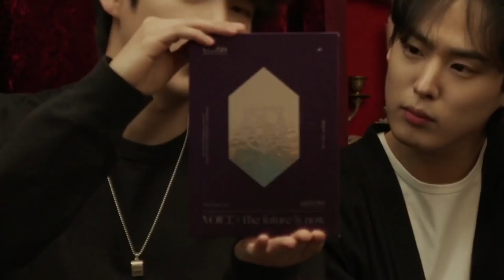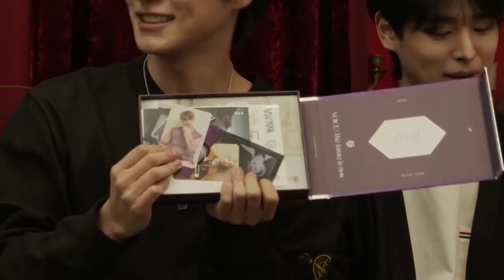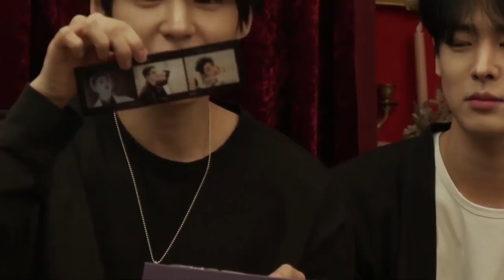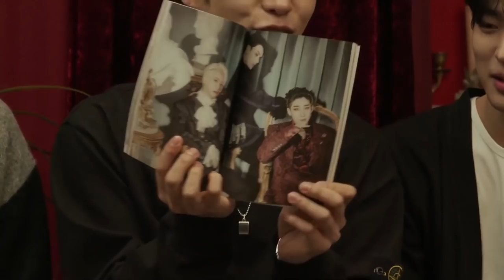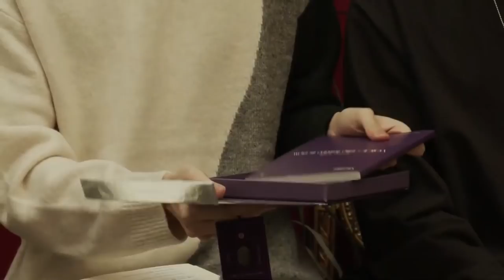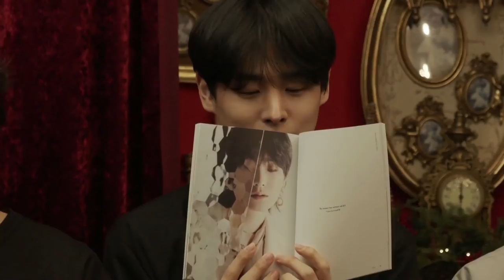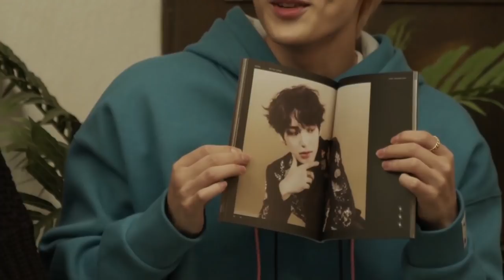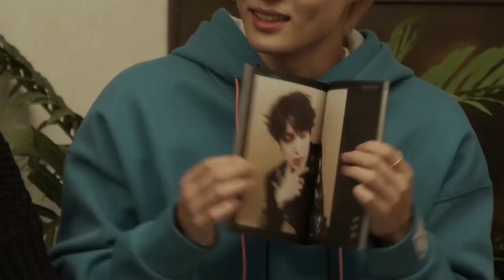VICTON 빅토니들의 정규 1집 깜짝 COUNTDOWN LIVE🦋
빅톤 카운트다운라이브 생방송에
송출상의 문제가 있었던 점
팬 여러분께 사과의 말씀을 드립니다.

VICTON (빅톤) 1ST FULL ALBUM [ VOICE : The future is now ]
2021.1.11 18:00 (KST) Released